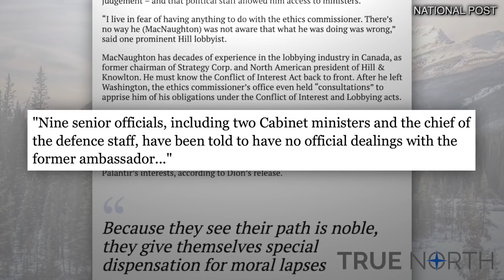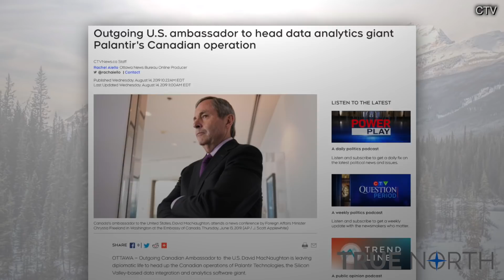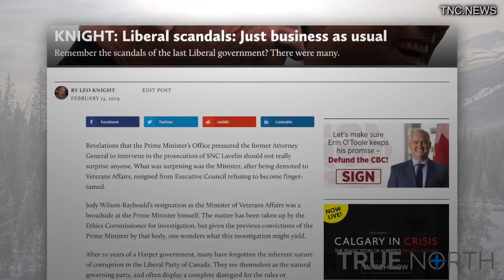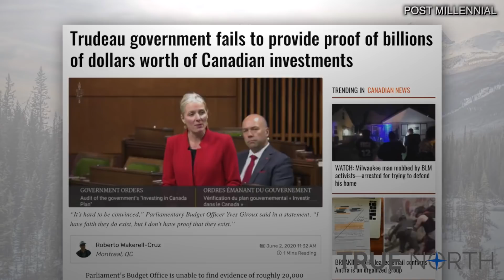The Liberals have a history of corruption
Another week, another Liberal scandal.

Earlier this week, two Liberal ministers were among nine Canadian officials ordered to cut ties with senior Liberal and former ambassador to the US David MacNaughton. MacNaughton was found to have broken the Conflict of Interest Act.

Are Canadians even surprised anymore? After all, as True North's Leo Knight points out, the Liberals have a history of corruption.

Leo says the Liberals know the rules. They just don't think the rules apply to them.